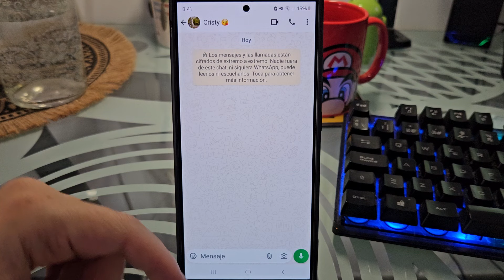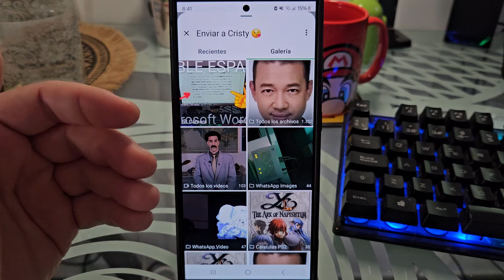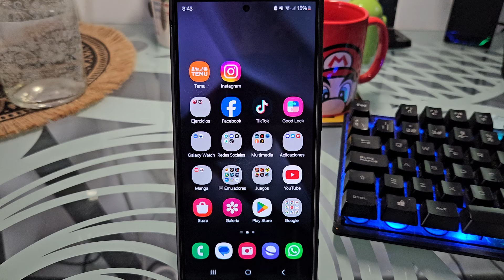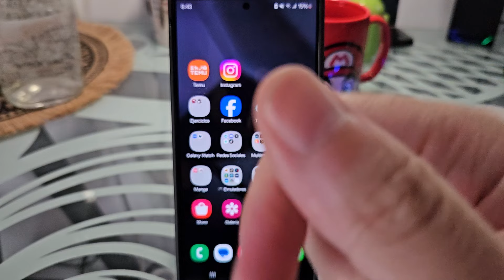📱🤫 PIXELAR FOTOS con WHATSAPP DIRECTAMENTE SIN PROGRAMAS (ANDROID y iOS)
¿Sabías que puedes DIFUMINAR tus FOTOS de WHATSAPP SIN APLICACIONES❓. En ESTE ☝ VÍDEO informativo te enseño como pixelar fotos de WhatsApp directamente desde la aplicación paso a paso.
00:35 👉 Como censurar fotos de WhatsApp en Android y iPhone
00:54 👉 Como registrarse en Upscale
01:29 👉 Como aumentar calidad de una foto con Inteligencia Artificial
02:37 👉 Como guardar una foto con la resolución mejorada con IA en mi Galería

Vídeos Relacionados 📹

Tutoriales ⚙️

Multimedia 📹